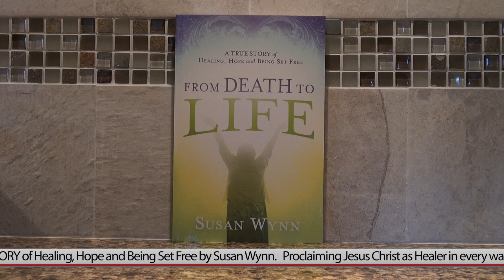The Real Jesus Christ - Part 4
The church is flooded with many strange teachings about who Jesus is. I will not directly refute such false teachings in this message, but will use the Word of God to show today’s believers “The Real Jesus Christ.”

The Spirit-filled Paul did the same, with the believers at Colossae. Just like many of today’s believers, they had abandoned the true teaching of the gospel, and were accepting false teaching about Jesus Christ.

By abandoning the true gospel through which they had been saved, the believers at Colossae revealed that they were infants in Christ (1Corinthians 3:1), unable to discern the true from the false. They were accepting another Jesus, and a different gospel (see 2Corinthians 11:14).